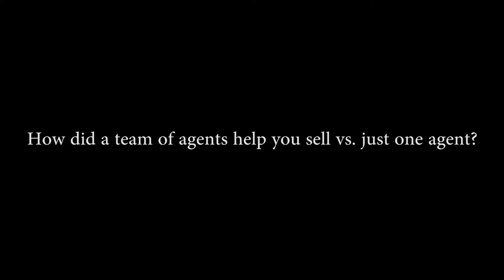Nathan Clark Testimonials - Ryan and Jennifer McLaughlin